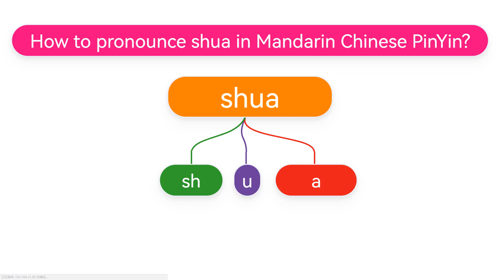How to pronounce shua(shuā,shuǎ,shuà) in Mandarin Chinese Pinyin?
Learn how shua is pronounced in Chinese.